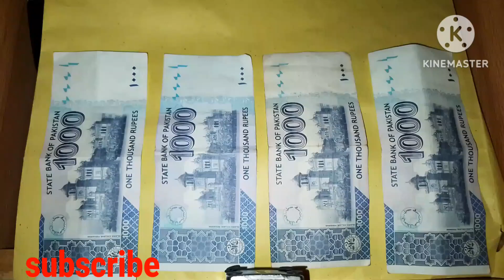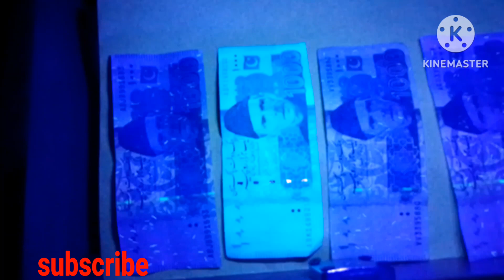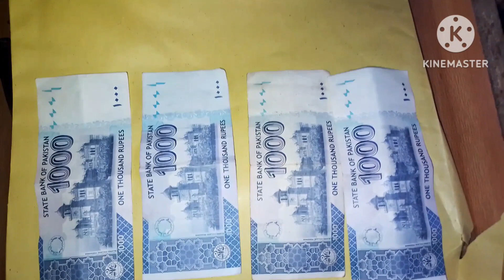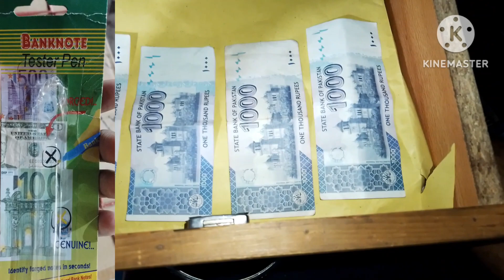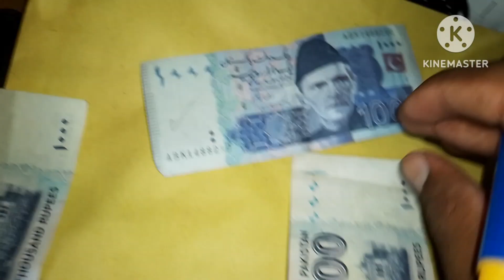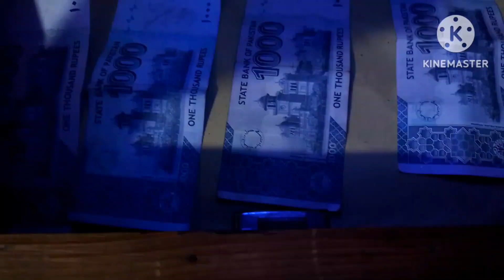How to check Real and fake Note of all Pakistani Rupee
How to check Real and fake Note of 1000 Pakistani Rupee
How to
Spam
Be Aware
Currency Notes
Pakistan
Urdu
In this video, you will know How to recognize Real and Fake note of 1000 Pakistani Rupee.
ایک ہزار کے نقلی نوٹ کو پہچاننے کے طریقے